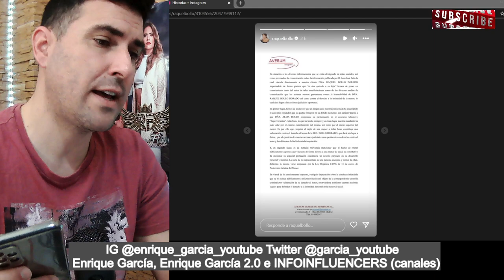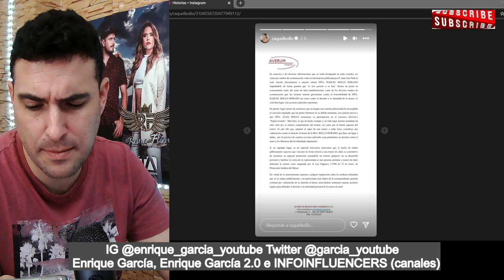Raquel Bollo DEMANDA al padre de su NIETA, por ACUSARLA de RAPTO de la menor, hija de Alma Bollo